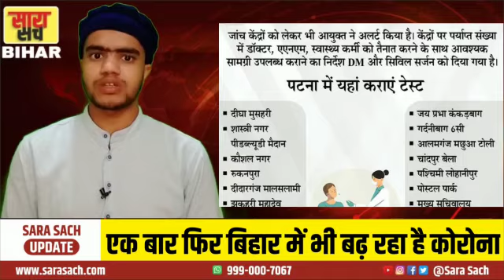20 March 2021 Top 10 Hindi News Bihar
20 March 2021 Top 10 Hindi News Bihar

RJD की ओर से 23 मार्च को आयोजित होने वाले विधानसभा मार्च की तैयारी तेज
पटना में कोरोना का ग्राफ लगातार बढ़ रहा है।
बिहार विधानसभा चुनाव में मिली करारी हार के बाद लोक जनशक्ति पार्टी (LJP) बदलाव की तैयारी में
भाजपा सांसद सुशील मोदी और रामकृपाल यादव को लगता है मास्क पसंद नहीं
बिहार विधानसभा की कार्यवाही मंगलवार 11 बजे तक के लिए स्थगित
प्रधानमंत्री नरेंद्र मोदी ने आज खड़गपुर में चुनावी जनसभा की
बंगाल में CAA और NRC लागू नहीं होने देंगे। बंगाल में भाजपा की हार तय -ममता
भारतीय जनता पार्टी के लोग फैशन क्या होता है, यह नहीं जानते -अखिलेश
रक्षा मंत्री राजनाथ सिंह ने शुक्रवार को भारत दौरे पर आए अमेरिका के रक्षा मंत्री लॉयड ऑस्टिन से मुलाकात की
असम के चुनावी घमासान में राहुल गांधी ने भी मोर्चा संभाला

Sara Sach 【 सारा सच 】 Web & Print Media
Newspaper, Magazine, Promotion, Event, (Show Your Talent) etc

सारा सच मीडिया एक दिल्ली बेस मीडिया और प्रोडक्शन हाउस है, जो मुख्य रूप से ऑनलाइन और ऑफलाइन मीडिया के माध्यम से उभरते हुए कलाकार,व्यापारी, समाज सेवियों के लिए प्रमोशन व प्रचार का काम करता है l

सारा सच के नाम से न्यूज़ चैनल व "सारा सच" समाचार पत्र का प्रकाशन भी करता है में सामाजिक,सांस्कृतिक, टैलेंट हंट, फिल्मी समाचारों के साथ-साथ हेल्थ व ब्यूटी टिप्स तथा अन्य महत्वपूर्ण जानकारियां, सामाजिक व राजनीतिक लेख भी प्रकाशित किए जाते हैं !

सारा सच मीडिया सांस्कृतिक, टैलेंट हंट,स्टार नाइट,अवार्ड शो, बिज़नेस इवेंट का आयोजन भी पिछले कई वर्षों से कर रहा है तथा वर्तमान में टीवी विज्ञापन,शॉर्ट फिल्म, म्यूजिक एल्बम, धारावाहिक आदि पर विशेष बल दिया जा रहा है!

top 5 news today in hindi
top 5 hindi news
top 5 hindi news today
top 10 news today in hindi
top 10 hindi news
top 10 hindi news today
sara sach hindi
sara sach channel
hindi sara sach
latest news
aaj ki baat
sara sach update
news